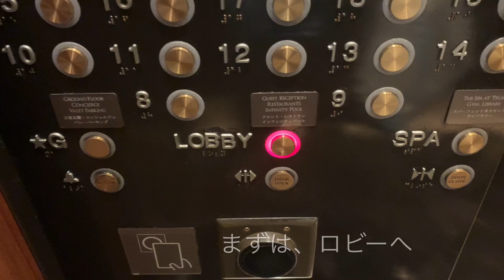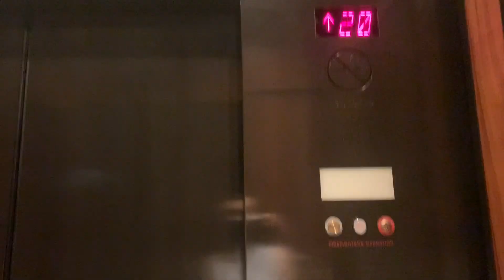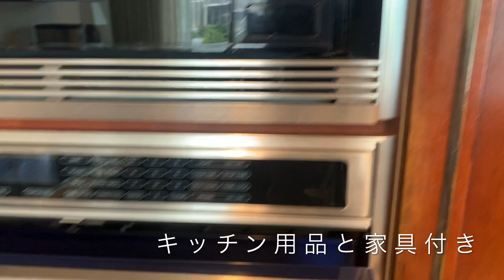【ハワイ不動産】ワイキキ高級ホテルコンド！トランプタワー２ベットルームの内覧 Showing at Trum Tower Waikiki 2 Bedroom on 23rd Floor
今回はハワイのワイキキにあるラグジョリーなホテルコンド
トランプタワーの最新販売物件をご紹介！

このユニットは、２３階角部屋
ベッドルーム:２
バスルーム:１・１
パーキング:滞在の時期は、使用可能
広さ: １，２１２ square meter
このお部屋は、洗濯機＆乾燥機つき
Listing Price: $1,990,000
Listing by Ryo Yanagi (Seven Signatures International)

ハワイ州公認不動産エージェント
Emi Koike
RS -82944
Keller Williams Honolulu
ケラーウイリアムズ　ホノルル

日本人初元アメリカ3大スポーツNFL・NBA ・NHL チアリーダー＆スポーツレポーター

【小池絵未所属事務所(アスリートマーケティング株式会社)】